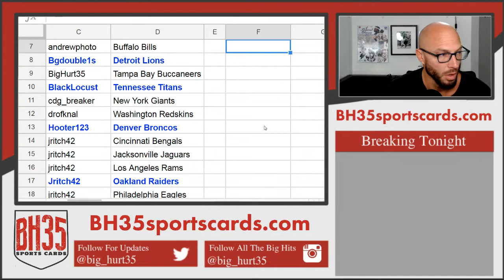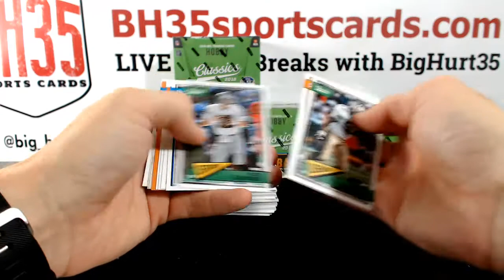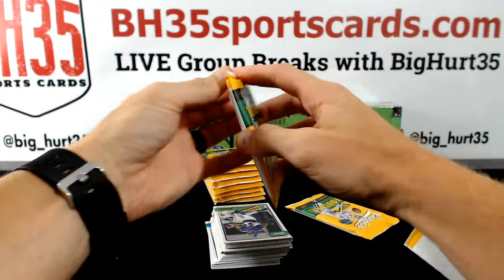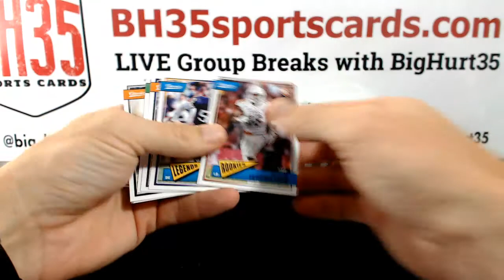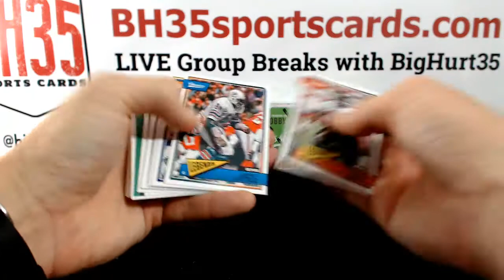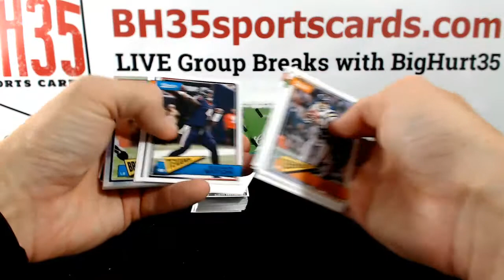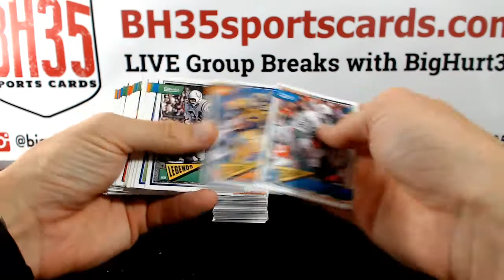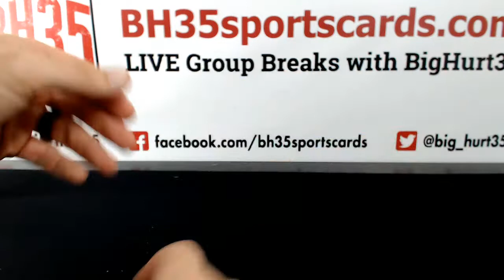2018 Panini Classics Football | 5 Box Break Pick Your Teams #4 - Green Bay Packers